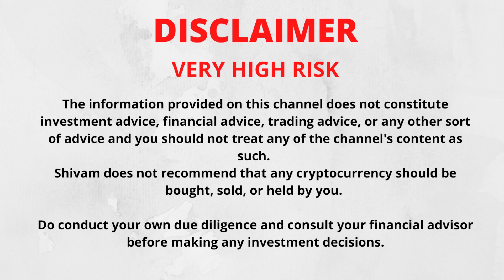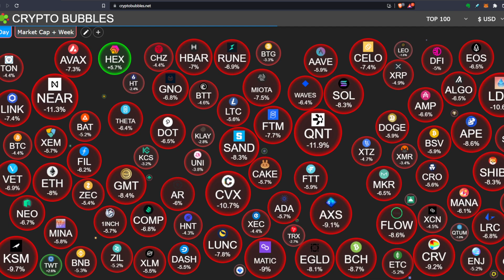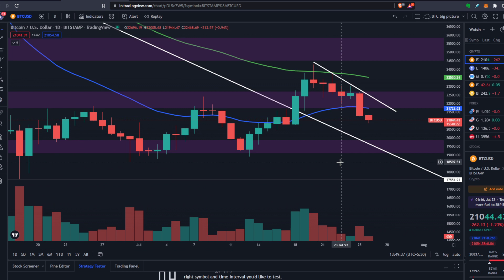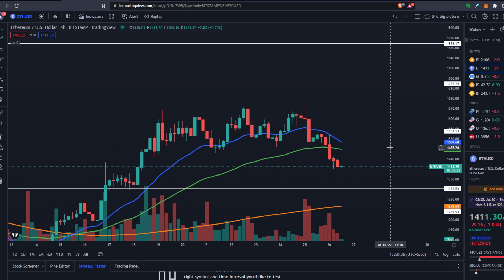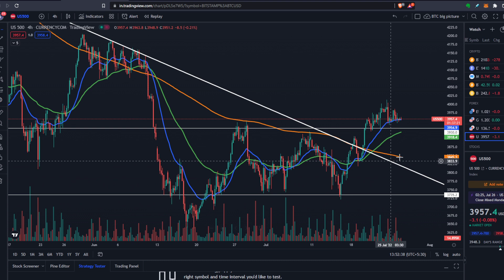🚨FOMC Meeting Interest Rate Today | BTC $19k Or Not? | Bitcoin Analysis And Market Expectation